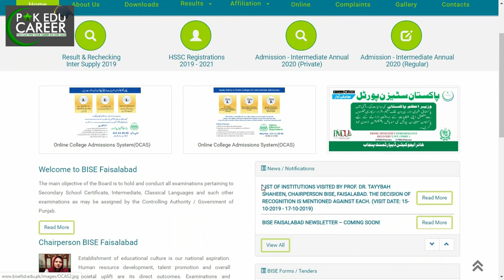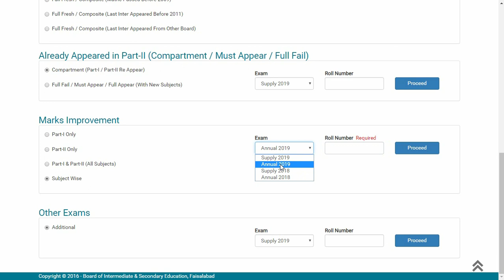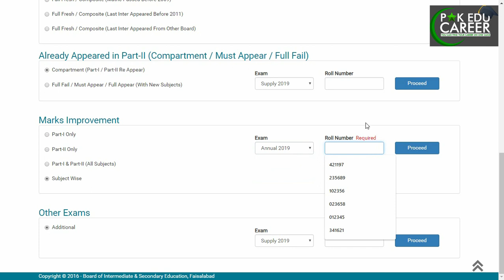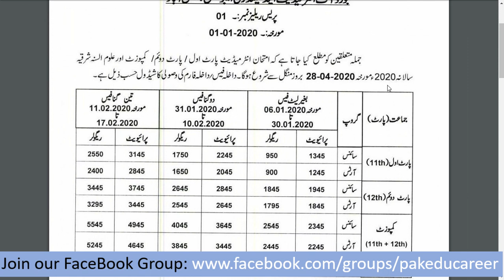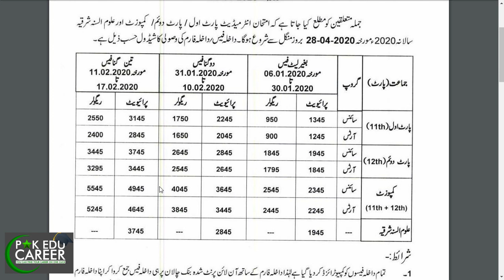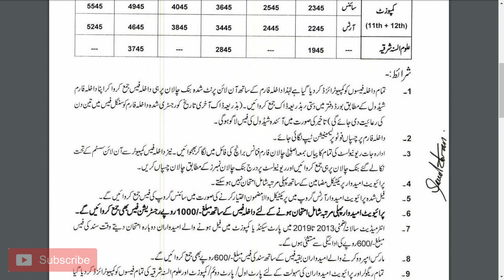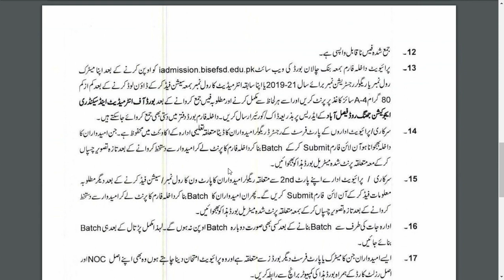How to Apply for Board Exams 2020 (Repeaters & Private)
Complete Information about How to Apply Online as a Private Candidate or Repeater/Improver for Annual Board Exams 2020. This video provides complete step by step procedure to apply online on BISE website for Admissions 2020. Special guidelines for Repeaters/Improvers to apply online as a private candidate. This video covers:
- BISE Registration
- How to Apply for Private Admission in Board
- How to Apply for Marks Improvement
- How to Apply for FSc Repeat
- BISE Punjab Schedule of Registration
- Online Registration of Board Exams
- Board Rules of Improvement
- BISE Applying Fee Structure
- Important Instructions

About Mohammad Zahid Iqbal
Mohammad Zahid Iqbal is a Career Counselor, Motivational Speaker, and a Trainer. He has 6 Years of Experience in this field and has delivered numerous Lectures/Sessions in different Cities and among different Audience.
He has established Pakistan’s Largest Career Counseling which provides complete information and updates about Admissions, Universities, Entry Tests, Degree Programs, Scholarships, and Armed Forces Induction Programs.